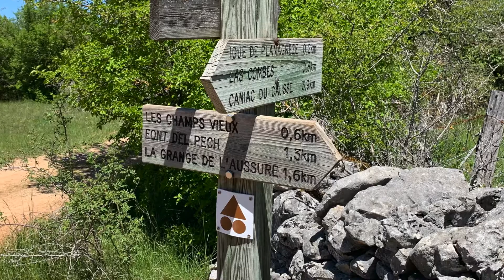Wildlife of the Massif Central, France.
Videos of birds which I come across in my hobby of birdwatching plus some other forms of wildlife.  Mostly from the UK, but some from France as well.